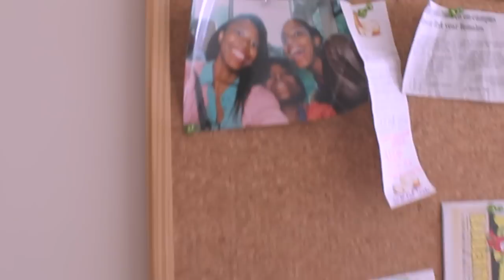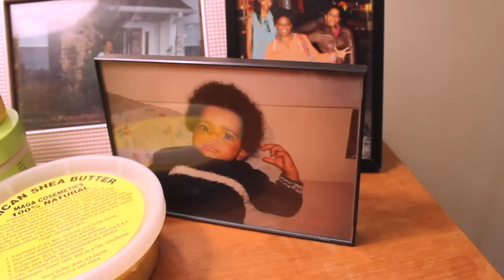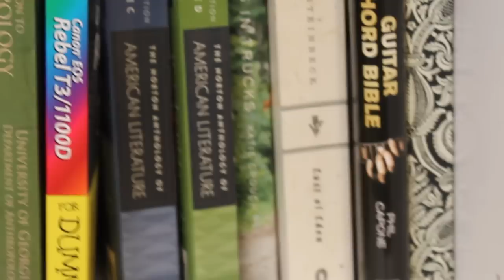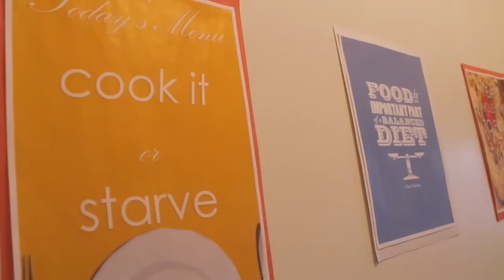Studio Apartment Tour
A tour of my studio apartment. Enjoy :)

Music in video:
"Not Too Cray" Youtube Creation Tools